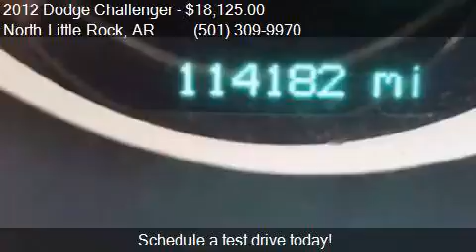2012 Dodge Challenger SXT Plus 2dr Coupe for sale in North L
This 2012 Dodge Challenger SXT Plus 2dr Coupe is for sale in North Little Rock, AR 72117 at United Traders Inc..

Engine: 3.6L V6
Transmission: Automatic 5-Speed
Color: White
Mileage: 114182
Contact United Traders Inc. 281 Newman Dr North Little Rock, AR 72117 to test drive this 2012 Dodge Challenger SXT Plus 2dr Coupe today.